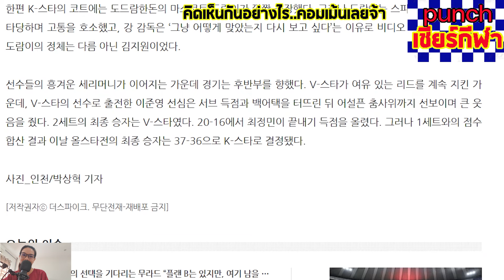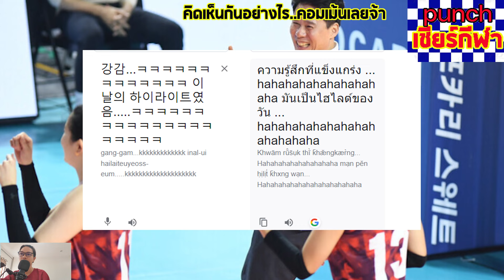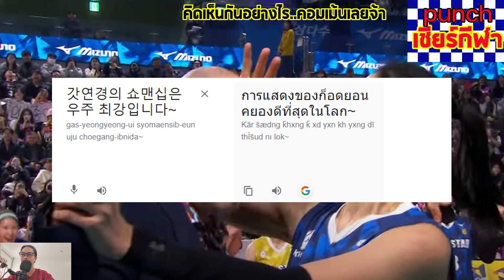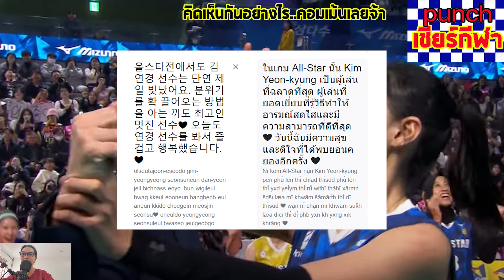อ่านคอมเม้นถึงโค้ชทั้ง2ท่าน เก็บตกบรรยากาศวอลเลย์บอลAll Star โค้ชจัดเต็มมาก punchเชียร์กีฬา